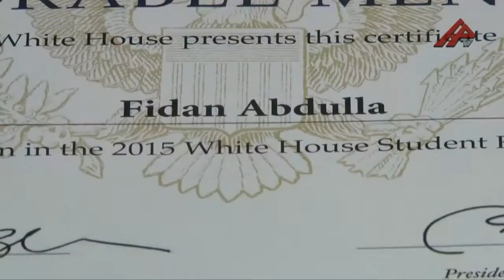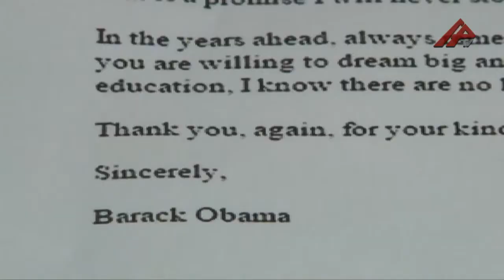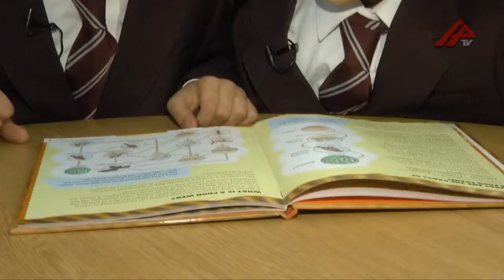Barak Obamanı heyrətləndirən azərbaycanlı şagirdlərlə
European Azerbaijan School